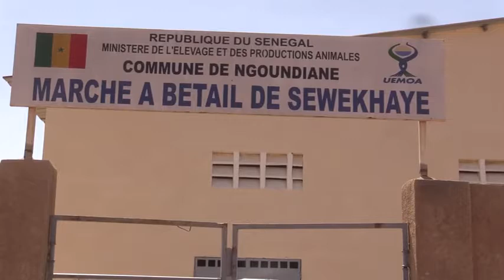Le maire de la commune de Ngoudiane annonce l'ouverture du marché hebdomadaire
Lancement marché hebdomadaire de la commune de Ngoudiane  et la distribution de moutons pour l'elevage domestique à 75 familles